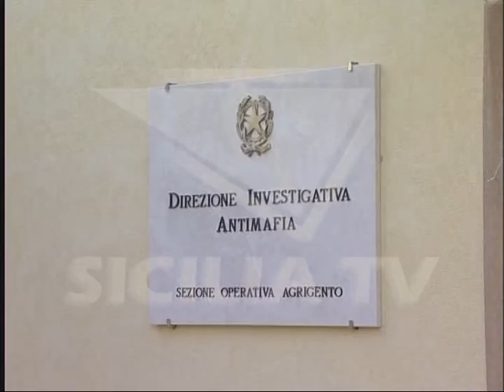Mafia. Beni confiscati al riberese Giuseppe Capizzi